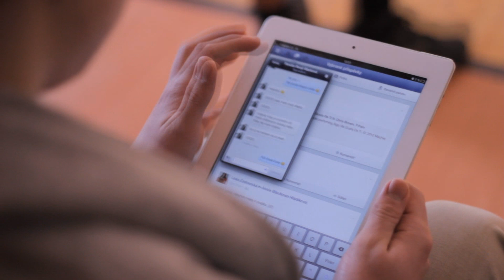SebeRevolta Workout - Mariánské Lázně II. (Re-edit)